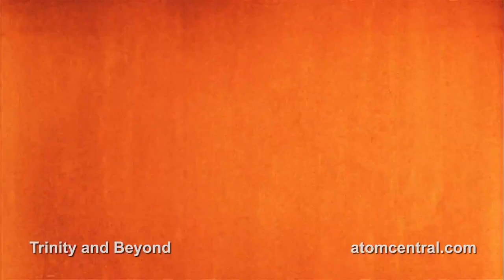Trinity and Beyond. Nuclear explosions in HD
Video by AtomCentral